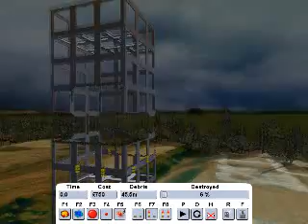Simulation prove 911 controlled demo.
Title says it all 911 debunker debunking 911 myths